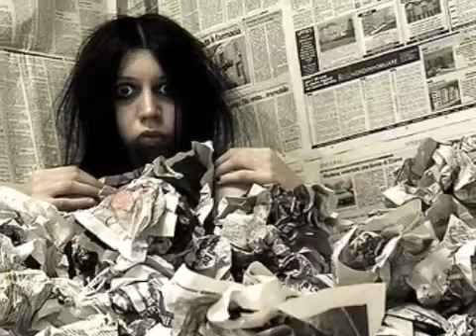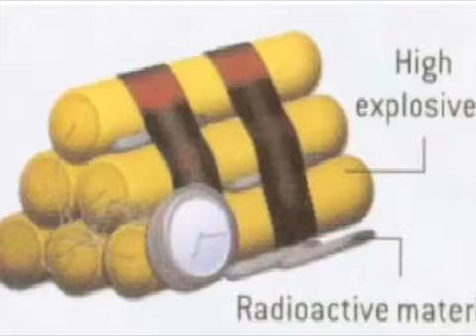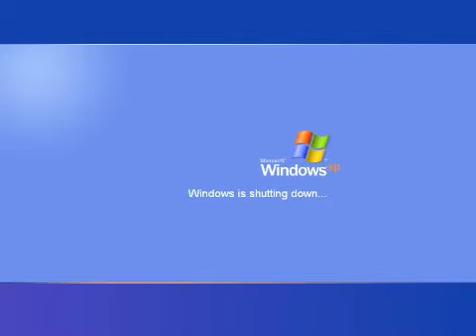Too Much Information - Take 2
Some topical photos to spice up this original song from The Shuffle kings.